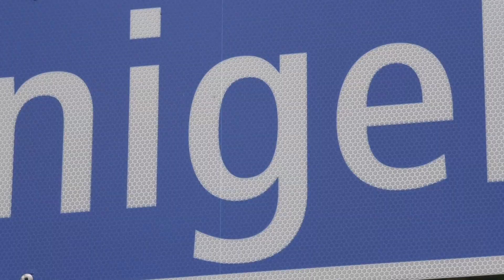BERGRENNEN GURNIGEL 2024 | SAMUEL WEIBEL | SUBARU BRZ | VIDEOCLIP BY BELLUNOVIDEO